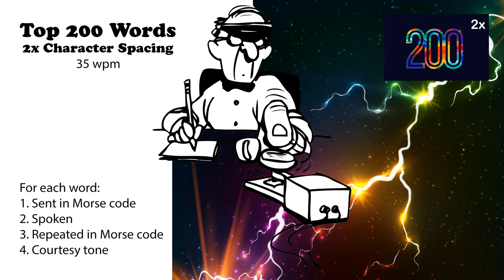2x Character Spacing - Top 200 Words - 35wpm